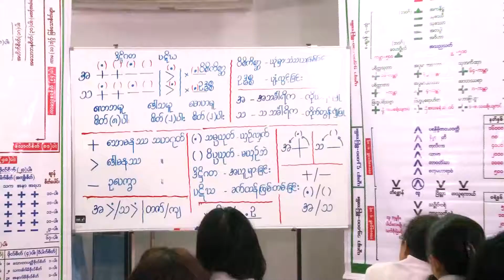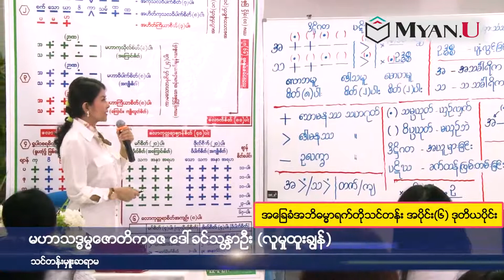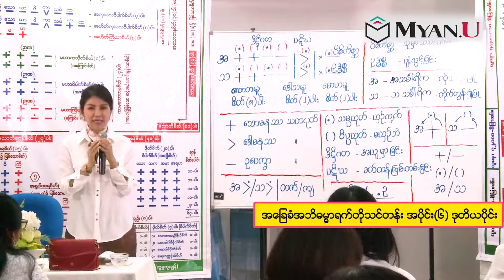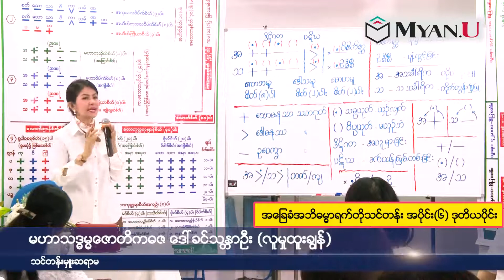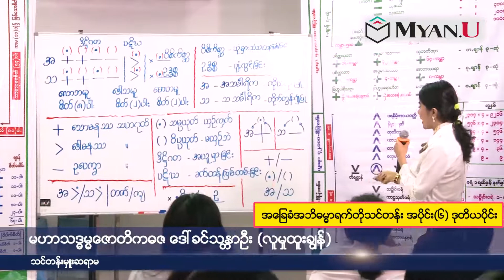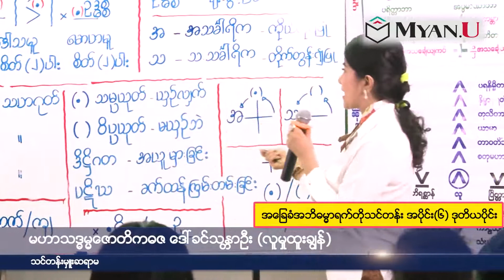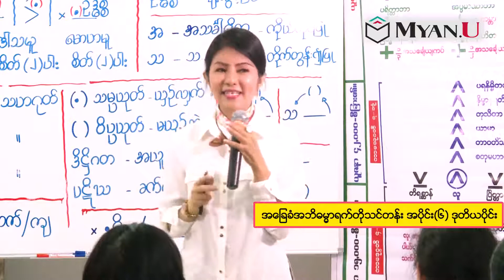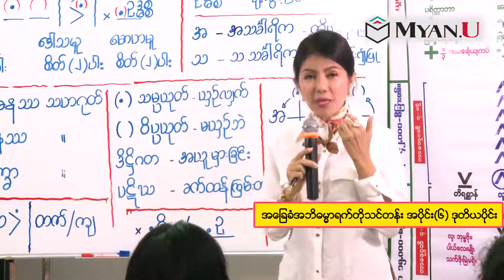6 2 အခြေခံ အဘိဓမ္မာရက်တိုသင်တန်း အပိုင်း ၆ ဒုတိယပိုင်း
အခြေခံ အဘိဓမ္မာရက်တိုသင်တန်း အပိုင်း ၆ ဒုတိယပိုင်း